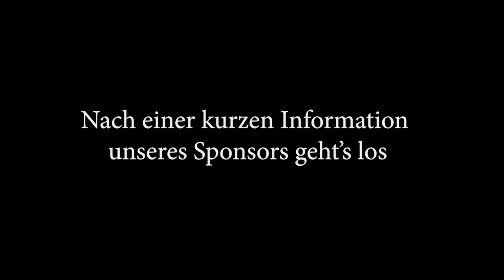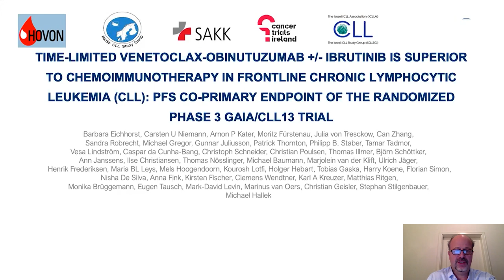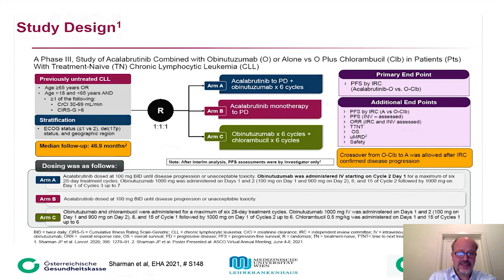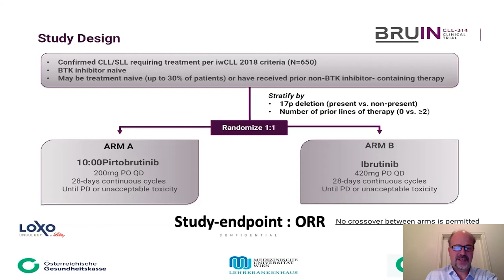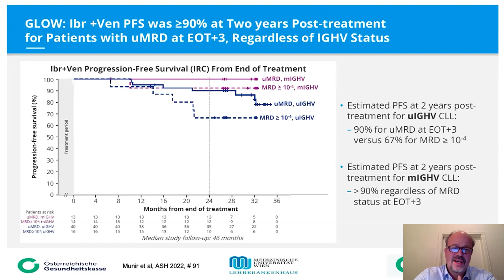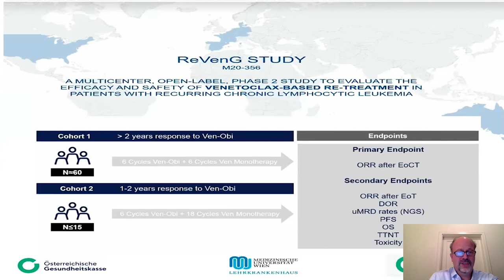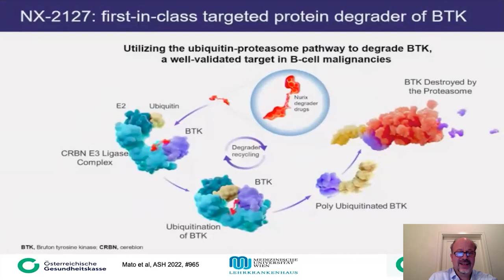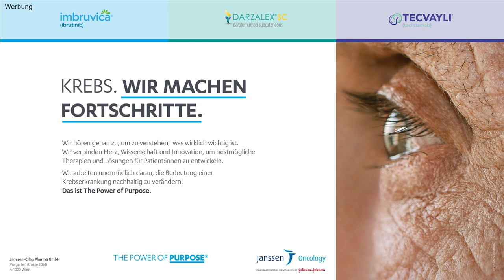HOW I TREAT | CLL neue Therapieoptionen (24.01.2023)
0:00:00 | Intro / Begrüßung | T. Winder
0:03:14 | CLL - neue Therapieoptionen | T. Nösslinger
0:57:07 | Diskussion | B. Hartmann
1:07:55 | Verabschiedung / Outro

Die Termine der nächsten How I Treat Veranstaltungen finden sie